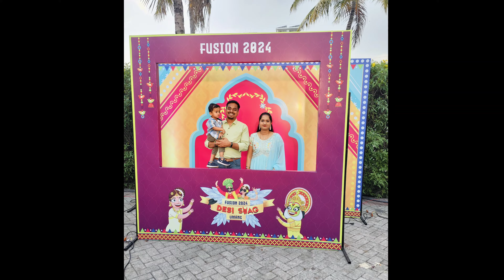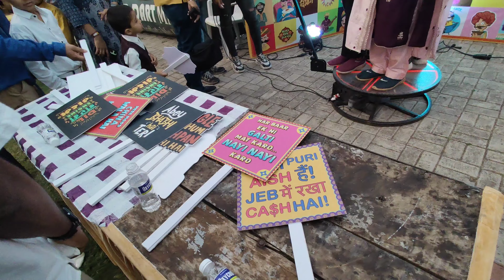Husband company function | memories | family enjoyment